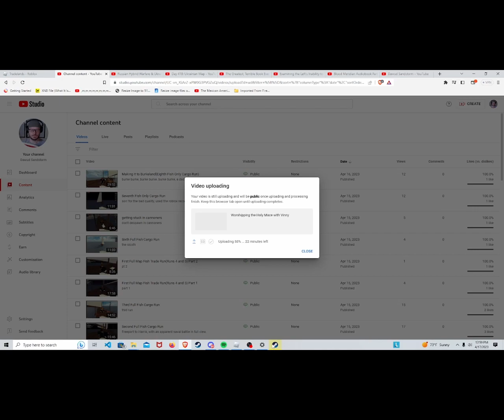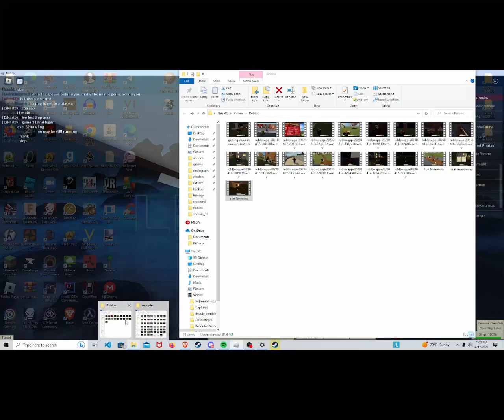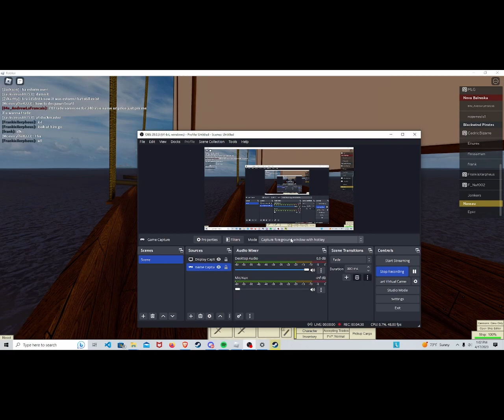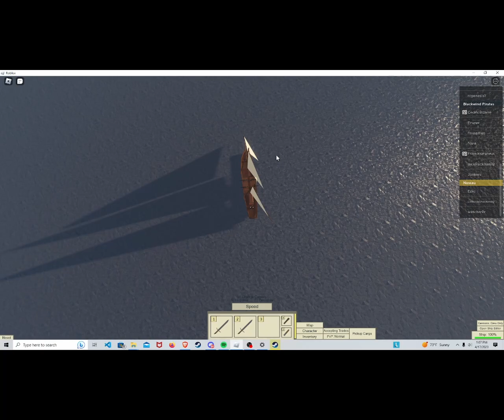Fish Run 47